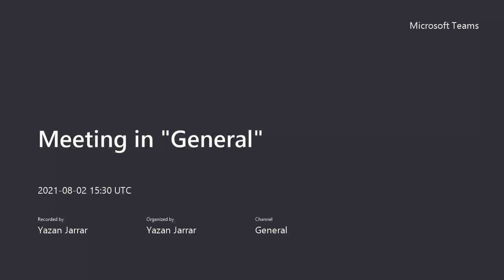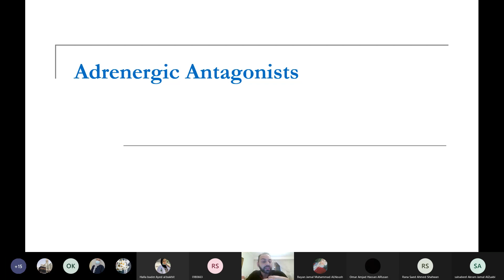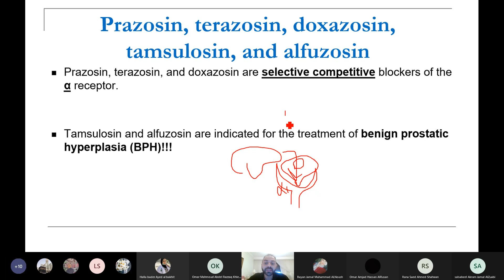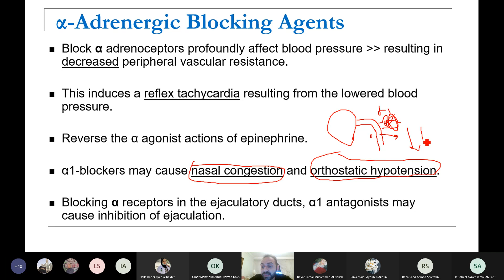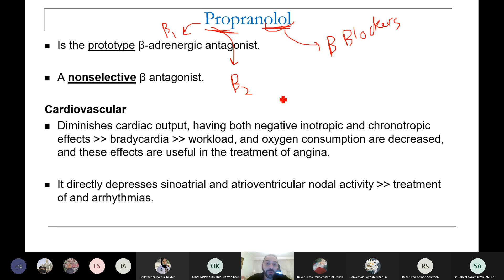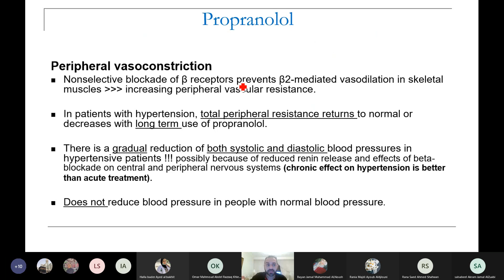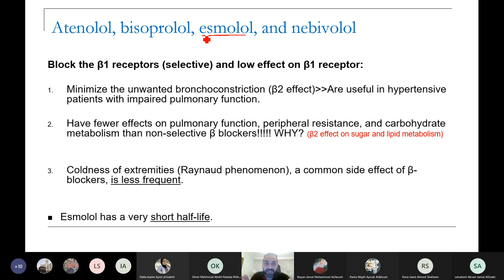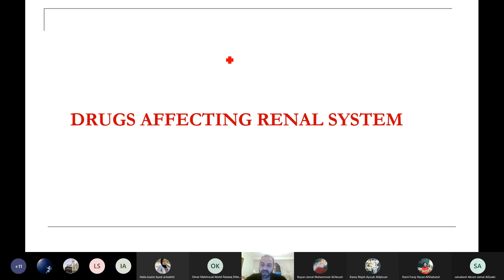Pharmacology for nursing students: Lec nu 12: Sympatholytic drugs